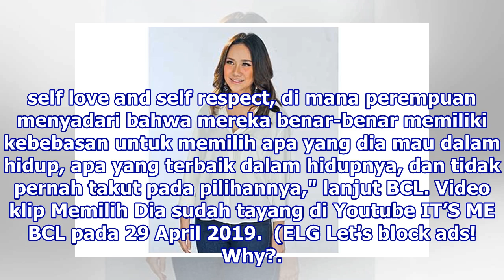BCL Gandeng Chicco Jerikho di Video Musik Idamannya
Jakarta: Bunga Citra LestariBCL resmi meluncurkan video musik lagu terbarunya yang berjudul Memilih Dia. Video klip ini terasa istimewa bagi BCL karena pertama kalinya penyanyi yang akrab disapa Unge itu menjadi produser. Lagu Memilih Dia dirilis bertepatan dengan hari ulang tahun BCL pada 22 Maret ...